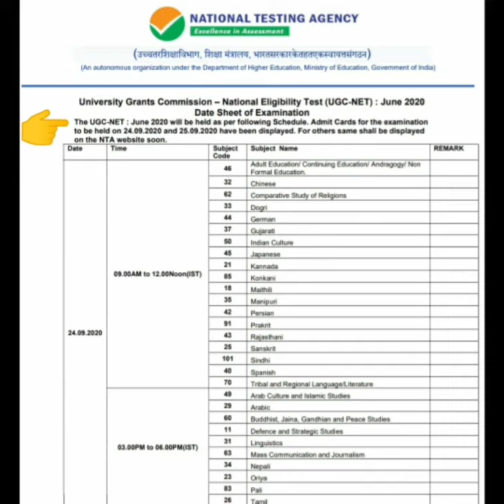ADMIT CARD UGC NET EXAM DOWNLOAD NOW / DOWNLOADING PROBLEM UGC JUNE 2020 ADMITCARD